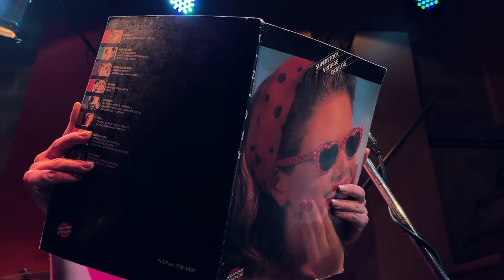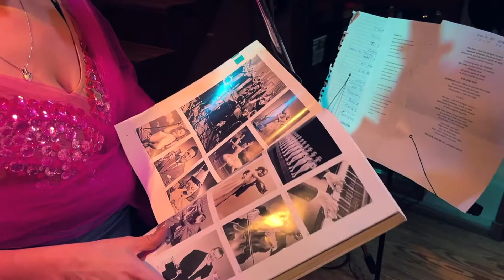C`EST UNE BOSSA NOVA (Bridgitte Bardot) - Les Foxys